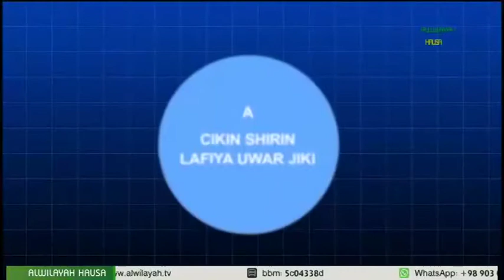KIWON LAFIYA 021B DR HUSAINI MAGAJI